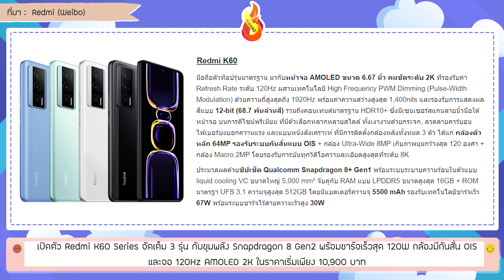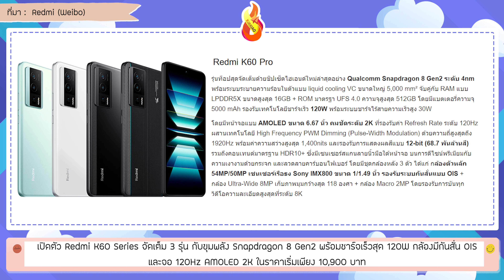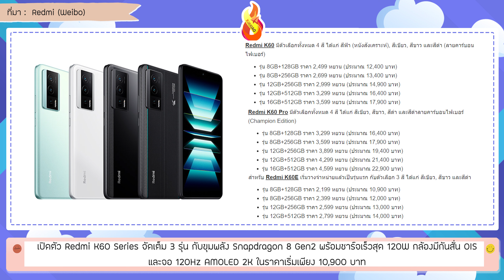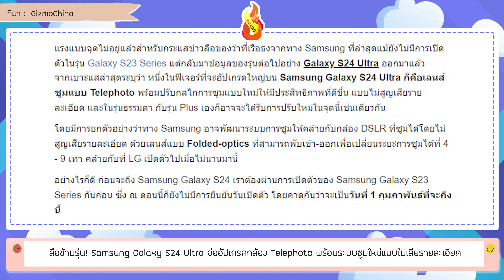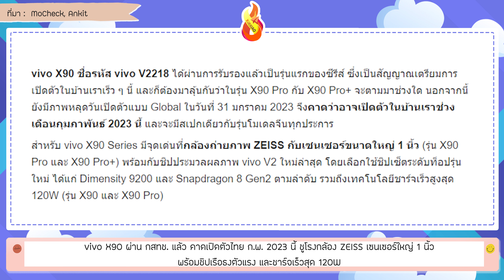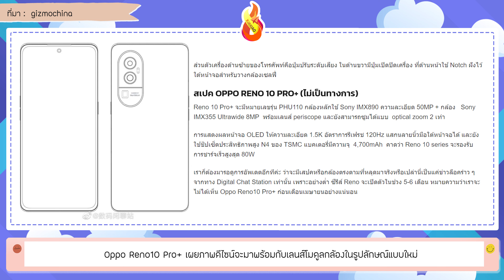มือถือ Redmi K60/iPhone 15 Plus/Galaxy S24 Ultra/vivo X90/Oppo Reno10 Pro+/LG เผยโฉมซูม 4X – 9X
Kirxiao อัพเดทประจำ วันที่ 29 ธ.ค. 2565
ข่าวทั้งหมดในวันนี้ผมนำมาฝากเพื่อนนะครับ ถ้าเพื่อนชอบข่าวแนวนี้
เป็นการอ่านข่าวแบบสรุปย่อๆนะครับ
รายละเอียดเล็กๆน้อยๆแบบว่า รู้ก่อนใครอะไรอย่างนี้ ถ้าชอบ
ฝากรบกวนเพื่อนๆ ฝากกดไลค์ กดติดตาม กดกระดิ่งเป็นกำลังใจให้ผมหน่อยนะครับ
ขอบคุณมากเลยนะครับ ผมถ้ามีข่าวอะไรอัพเดทเพิ่มเติมแบบเร่งด่วนมาอีกเดียว
ผมจะได้มาอัพเดทให้เพื่อนๆกัน ถ้าเพื่อนๆมีความเห็นหรืออยากจะให้ผมแก้ไขส่วนไหน อยากให้เพิ่มเติมส่วนไหนบอกได้เลยนะครับ
เดี๋ยวผมจะได้ปรับให้เพื่อนๆ ด้วย ยังไงก็ฝากช่อง Kirxiao ไว้ด้วยนะครับ
ขอบคุณมากเลยครับผม

00:00 เปิดตัว Redmi K60 Series จัดเต็ม 3 รุ่น กับขุมพลัง Snapdragon 8 Gen2 พร้อมชาร์จเร็วสุด 120W กล้องมีกันสั่น OIS และจอ 120Hz AMOLED 2K ในราคาเริ่มเพียง 10,900 บาท
02:38 iPhone 15 Plus อาจถูกลงเกือบ 4 พันบาท เพราะยอดขาย iPhone 14 Plus ไม่ปังตามที่คาด
03:13 ลือข้ามรุ่น! Samsung Galaxy S24 Ultra จ่ออัปเกรดกล้อง Telephoto พร้อมระบบซูมใหม่แบบไม่เสียรายละเอียด
03:50 vivo X90 ผ่าน กสทช. แล้ว คาดเปิดตัวไทย ก.พ. 2023 นี้ ชูโรงกล้อง ZEISS เซนเซอร์ใหญ่ 1 นิ้ว พร้อมชิปเรือธงตัวแรง และชาร์จเร็วสุด 120W
04:37 Oppo Reno10 Pro+ เผยภาพดีไซน์จะมาพร้อมกับเลนส์โมดูลกล้องในรูปลักษณ์แบบใหม่
05:15 LG เผยโฉมเทคโนโลยีกล้องมือถือแบบใหม่ เลือกระยะซูมแบบ Optical ได้ตั้งแต่ 4X – 9X